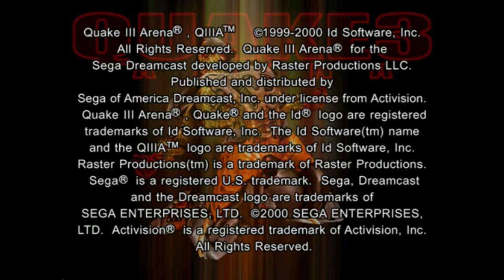Unreleased Japanese Version of Quake 3 Arena Dreamcast (prototype)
Discovery of an Japanese Unreleased prototype of Quake 3 Arena Dreamcast and archiving of 7 other builds for the game

We go behind the scenes with Scott Hawkins who worked on Q3A DC's online mode, and shares his fond memories and anecdotes about the port.

Did you know that SEGA was planning to release Quake 3 for DC in Japan?

You can download this japanese Dreamcast prototype for Quake 3 Arena (and the other builds)  and read a interview of Scott Hawkins by following this link:

The video was made whit the emulator Flycast.